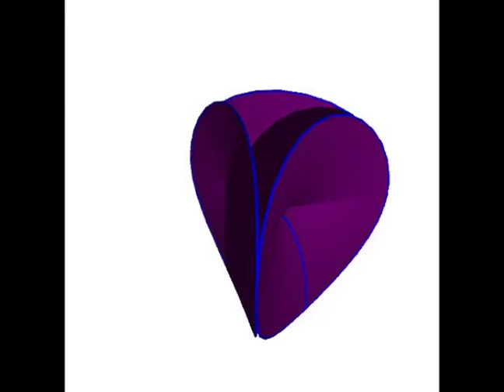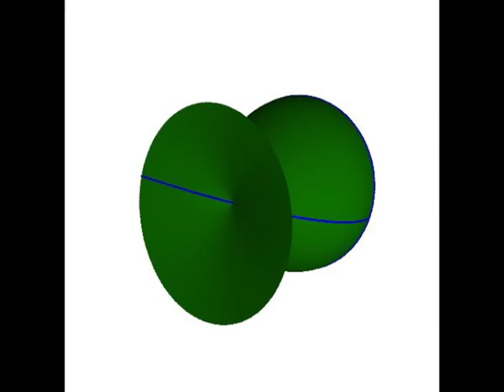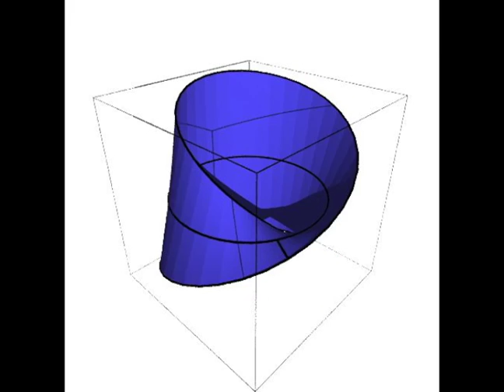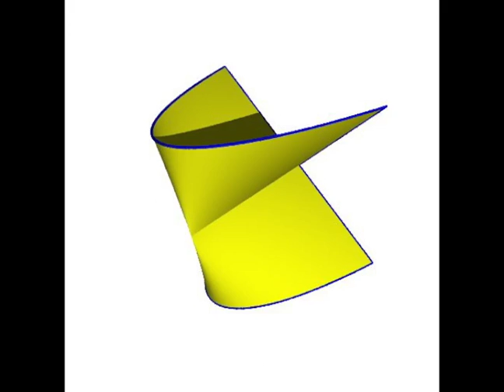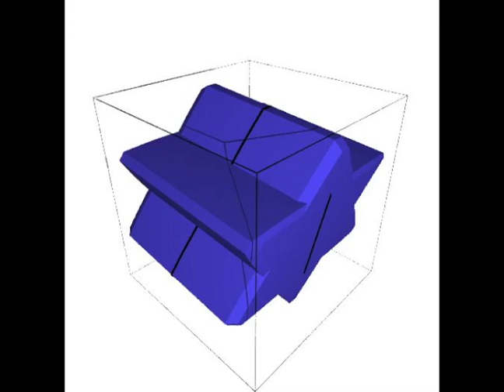3d parametric surfaces using sage